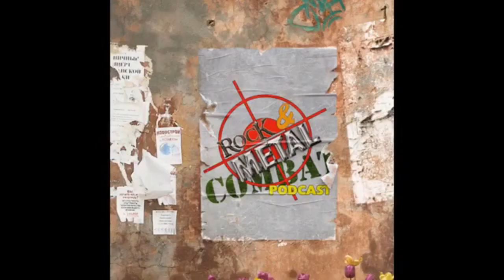BOBBY BLOTZER - "RATT’s Always Crushed MÖTLEY CRÜE Musically…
MY PODCAST:
ROCK & METAL COMBAT